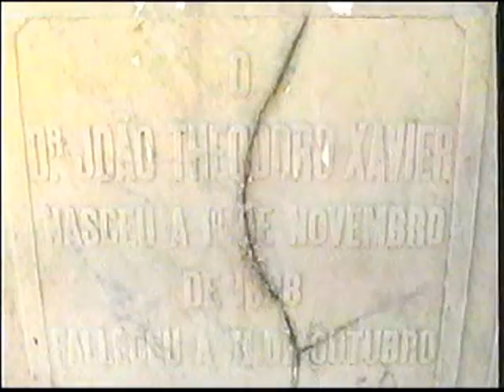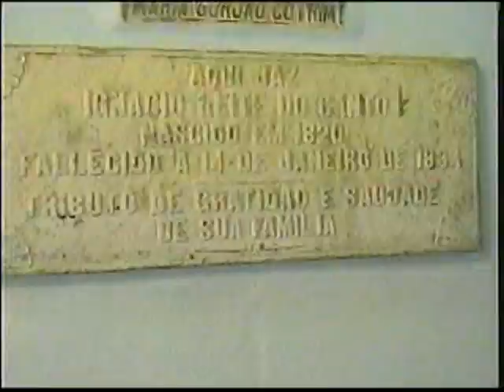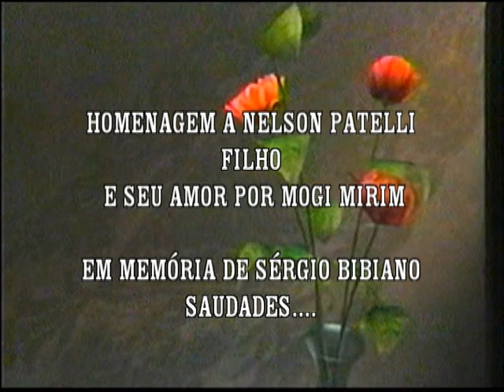FALANDO EM MOGI MIRIM......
A HISTÓRIA SEMPRE PRESENTE.